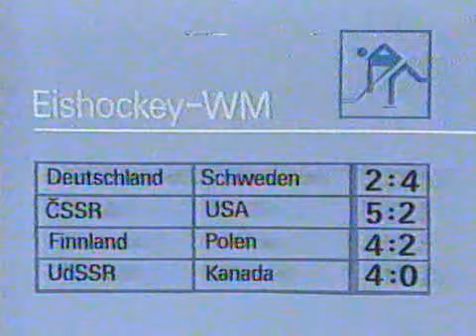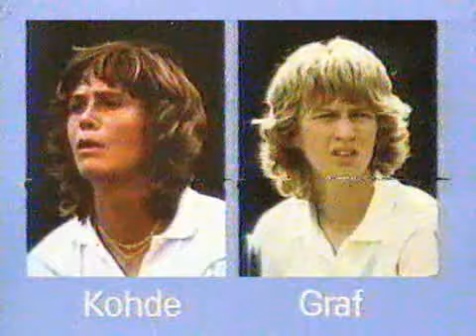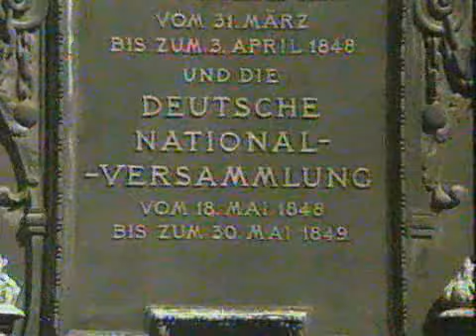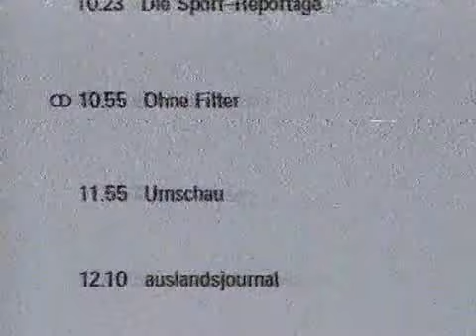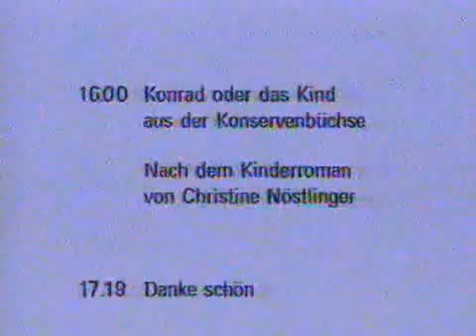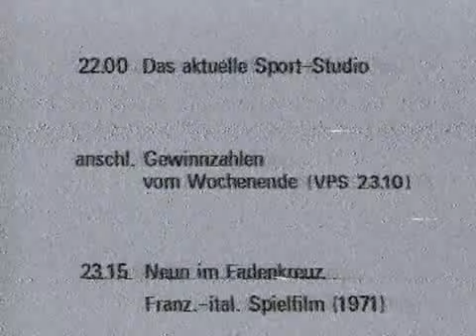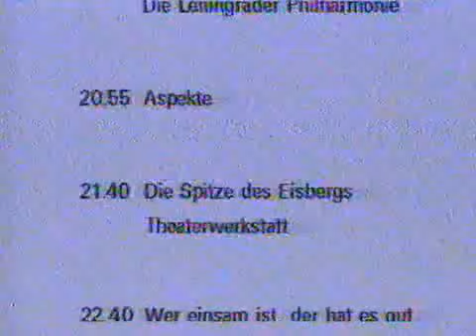heute mit Siegfried Andrich & Sendeschluss, ZDF 18./19.4.1986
heute-Nachrichten und Sendeschluß, Programmtag Freitag 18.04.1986, Ausstrahlungszeit Samstag 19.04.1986, 0.50 Uhr.
0:00 heute zum Sendeschluß mit Siegfried Andrich
Themen:
- Libyen-Konflikt: stellvertretender US-Außenminister Whitehead auf Blitzbesuch in Europa
- Ost-Berlin: Gorbatschow (UdSSR) unterbreitet auf SED-Parteitag dem Westen weitere Abrüstungsvorschläge
- Geheime Begleitschreiben des deutsch-amerikanischen SDI-Abkommens u.a. im SPIEGEL veröffentlicht worden
- Bundesrat billigt Neufassung des § 116 Arbeitsförderungsgesetz / Einführung des Führerscheins auf Probe beschlossen
- Südafrika: Präsident Botha kündigt Abschaffung der Paßgesetze an
- Kalifornien: Titan-Rakete bei Teststart explodiert
- Flugzeugbauer Marcel Dassault gestorben
- Ergebnisse der Eishockey-WM in Moskau
- Tennis: Claudia Kohde und Steffi Graf im Halbfinale des Damenturniers von Amelia Island (Florida)
- Ergebnisse der Fußball-Bundesligen
- Wetteraussichten
4:47 Hymne (Paulskirche, Frankfurt)
5:57 ZDF Ident
6:10 Vorschautafeln für Samstag, 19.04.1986 (ZDF/3sat/ARD)
10:00 ZDF Ident Sendeschluß
10:17 Testbild, Kennung: ZDF
10:54 Testbild, Kennung: DBP